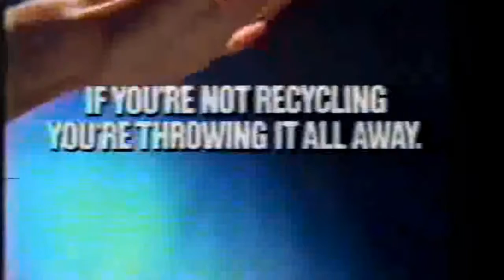"Earth" Environmental Defense Fund Ad Council 1990 PSA